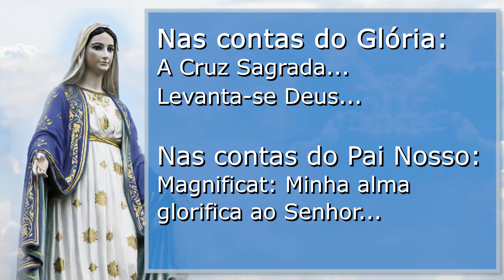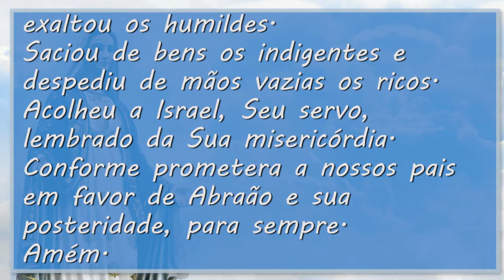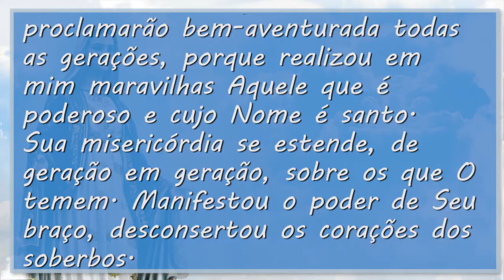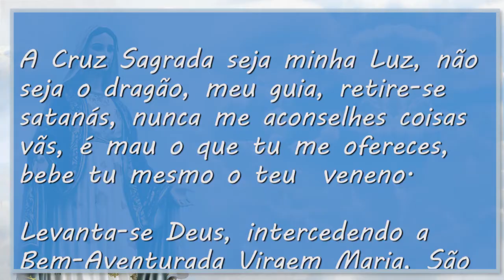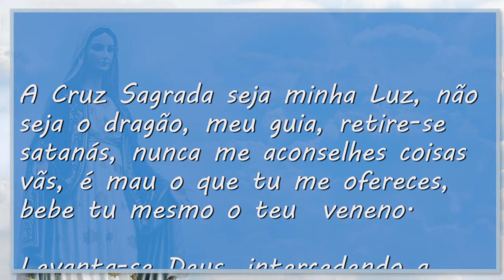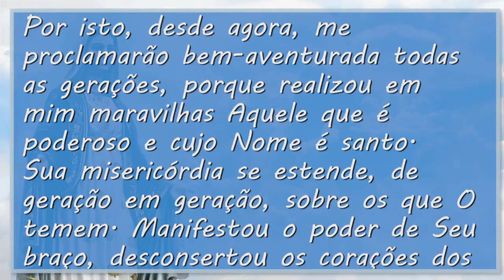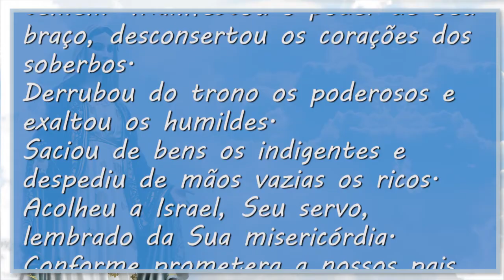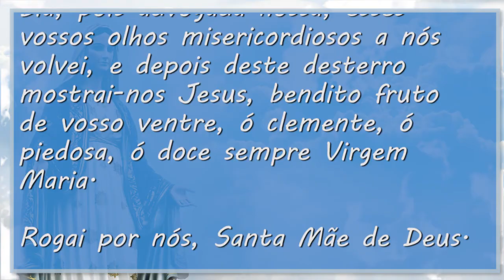TERÇO DA VIRGEM PODEROSA PARA COMBATER O MAL | Fé, Amor e Oração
TERÇO DA VIRGEM PODEROSA PARA COMBATER O MAL
Nossa Senhora interceda por cada um de nós para curar, libertar e livrar-nos de todo o mal.

Nas contas pequenas:
Ave Maria, Virgem Poderosa, Imaculada Conceição, Rainha das Vitórias, que as vossas Lágrimas de Sangue destruam as forças do inferno. Que assim seja!

Nas vezes do Glória:
A Cruz Sagrada seja minha Luz, não seja o dragão, meu guia, retire-se satanás, nunca me aconselhes coisas vãs, é mau o que tu me ofereces, bebe tu mesmo o teu  veneno.
Levanta-se Deus, intercedendo a Bem-Aventurada Virgem Maria, São Miguel Arcanjo e todas as Milícias Celestes. Que sejam dispersos seus inimigos e que fujam de Vossa Face todos os que vos ode  iam e vos perseguem. Em nome do Pai, do Filho e do Espírito Santo. Amém

Nas contas grandes:
Magnificat: Minha alma glorifica ao Senhor, meu espírito exulta de alegria em Deus, meu Salvador, porque olhou para a humildade da sua pobre serva. Por isto, desde agora, me proclamarão bem-aventurada todas as gerações, porque realizou em mim maravilhas Aquele que é poderoso e cujo Nome é santo. Sua misericórdia se estende, de geração em geração, sobre os que O temem. Manifestou o poder de Seu braço, desconsertou os corações dos soberbos. Derrubou do trono os poderosos e exaltou os humildes. Saciou de bens os indigentes e despediu de mãos vazias os ricos. Acolheu a Israel, Seu servo, lembrado da Sua misericórdia. Conforme prometera a nossos pais em favor de Abraão e sua posteridade, para sempre. Amém.

 No Primeiro Mistério contemplamos: como Jesus nos deu um exemplo brilhante na luta contra satanás e seu reino.

No Segundo Mistério contemplamos: como Jesus venceu a morte e o inferno pela sua paixão e morte na cruz.

No Terceiro Mistério contemplamos: a Cruz de Cristo que se tornou um Sinal de terror para satanás.

No Quarto Mistério contemplamos: como Jesus deu a Virgem Maria a força de esmagar a cabeça de satanás.
No Quinto Mistério contemplamos: como Jesus deu a Virgem Maria o poder sobre satanás eternamente.
Salve Rainha

Salve Rainha, Mãe de Misericórdia, vida, doçura e esperança nossa, salve! A Vós bradamos degredados filhos de Eva. A Vós suspiramos, gemendo e chorando, neste vale de lágrimas. Eia, pois advogada nossa; esses vossos olhos misericordiosos a nós volvei, e depois deste desterro mostrai-nos Jesus, bendito fruto de vosso ventre, ó clemente, ó piedosa, ó doce sempre Virgem Maria.

Para que sejamos dignos das promessas de Cristo. Amém.